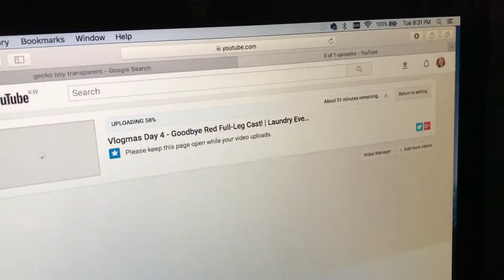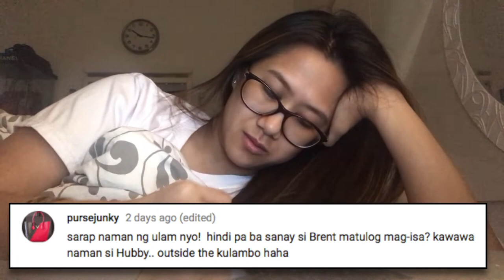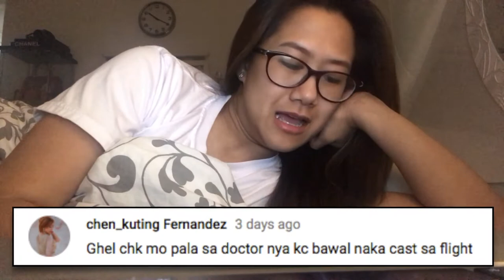Vlogmas Day 5 - Sluggish Tuesday | Stelly Belly | Brent's First Steps | SAHM Life